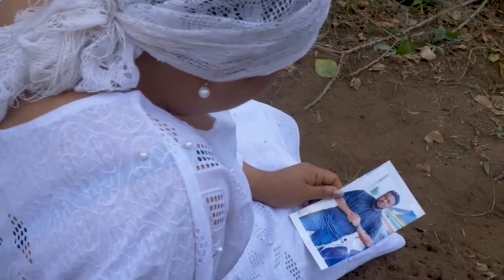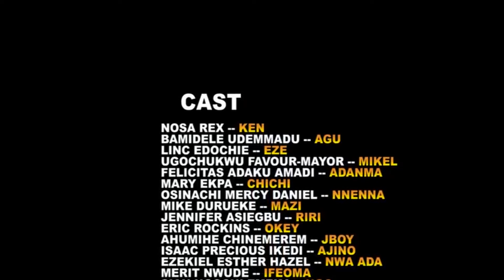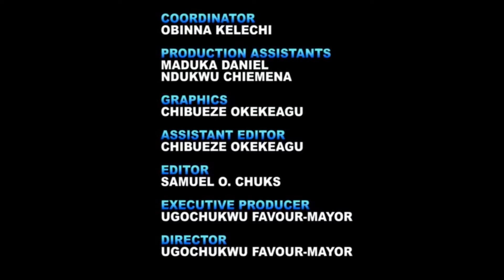How A Billionaire Rescued A Poor Homeless Girl That Sleeps In An Abandoned Building/African Movie